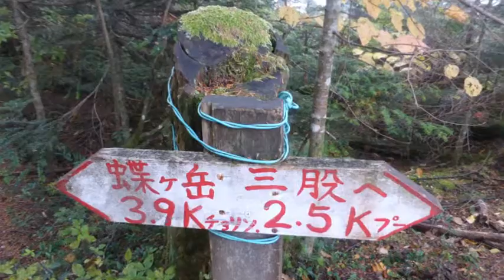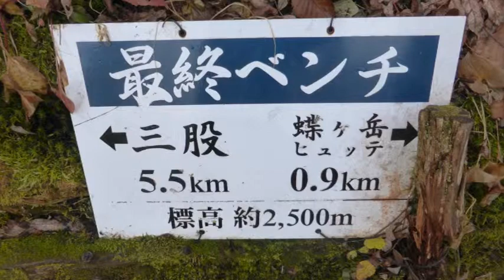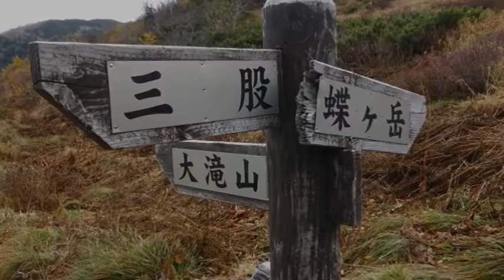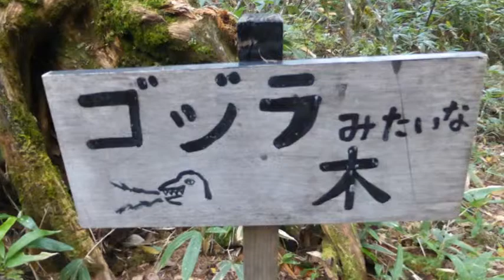錦秋の蝶ケ岳(2014/10/4)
三股ルートで紅葉登山を楽しんだ2014年秋